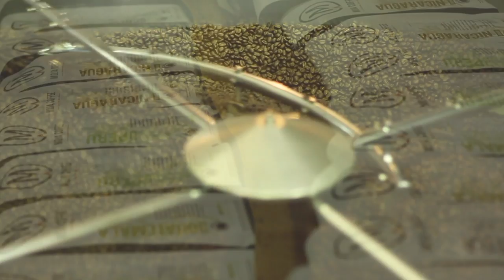Moja Coffee Christmas Sale